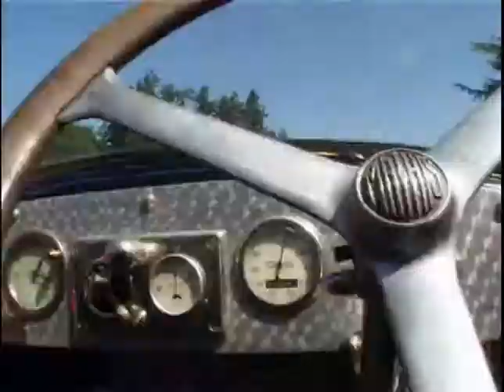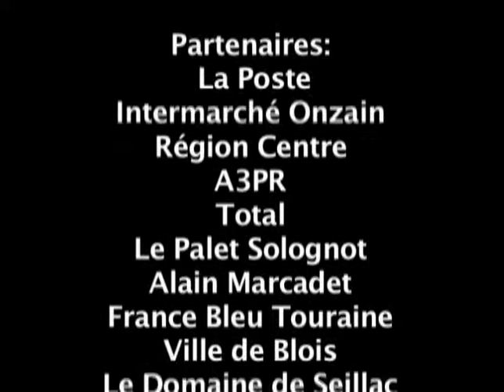(2003) Rassemblement Mathis à Seillac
Rassemblement des automobiles Mathis à Seillac (Loir-et-Cher) en 2003